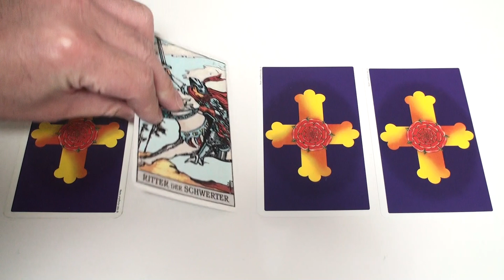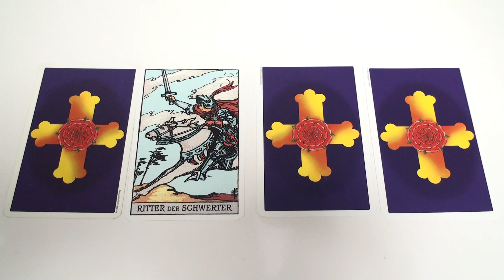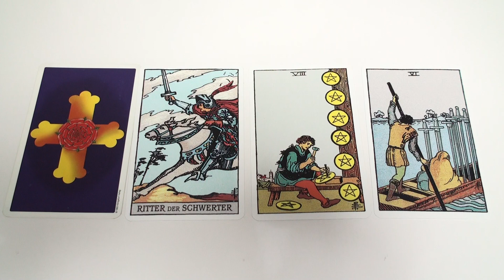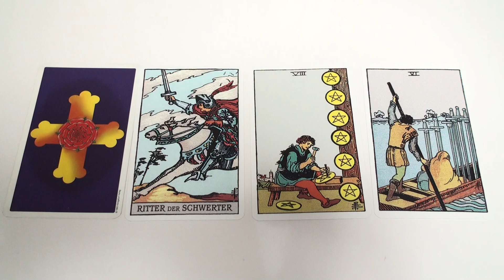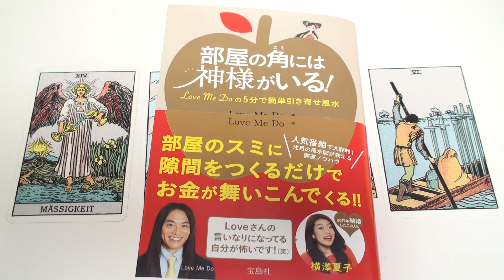これからの気持ちの心構えは!? 今の状況を思い描いて下さい。タロットで占います。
1月24日に風水本を出しました。
部屋の角には神様がいる！LoveMeDoの5分で簡単引き寄せ風水

占い師、風水師のLove Me Doがタロット占いをします。